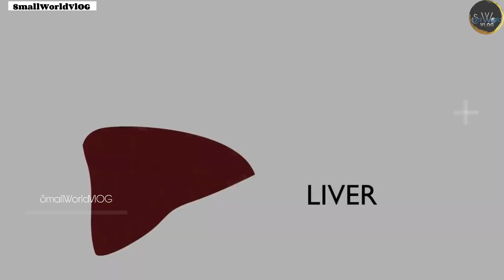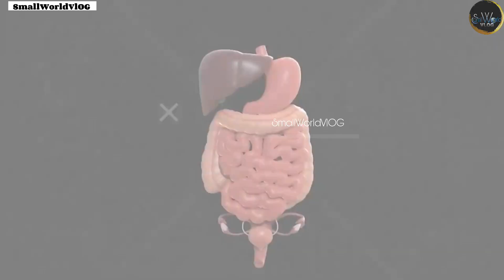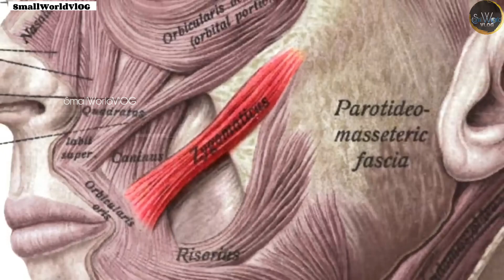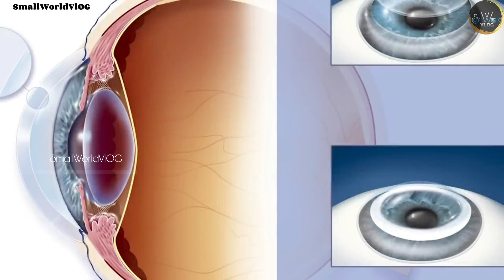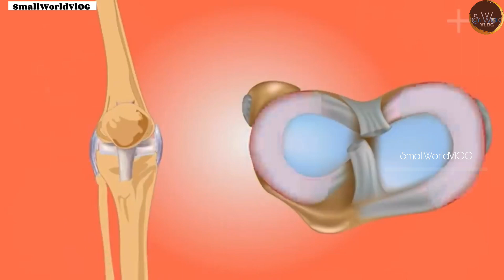शरीर संग जोडिएको फैक्ट तपाईको होस ऊडाउने छ | Amazing Facts About The Human Body | Crazy Facts Nepali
Reference Tools
YouTube Videos
Google
Facts Wikipidia

Editing App
CapCut

Voiceover App
KineMaster